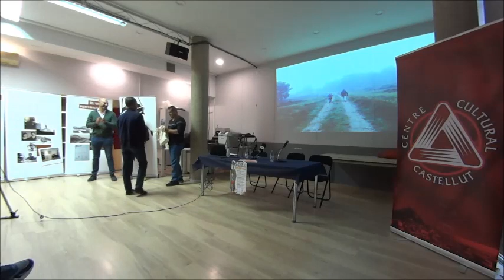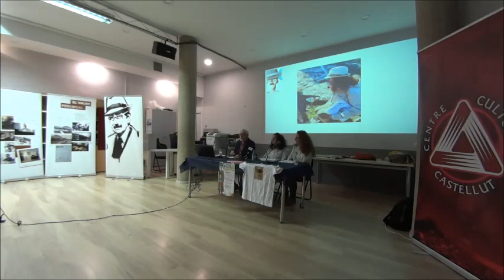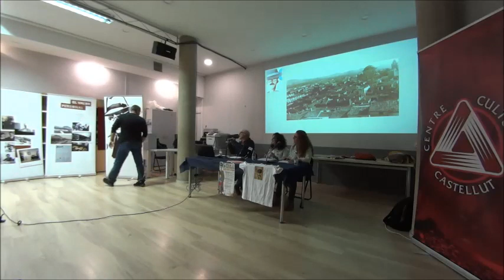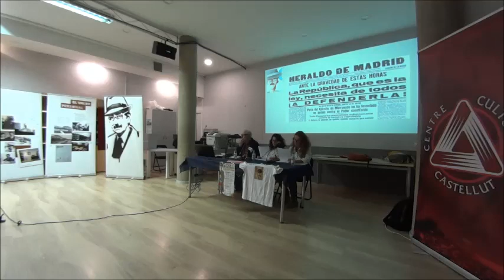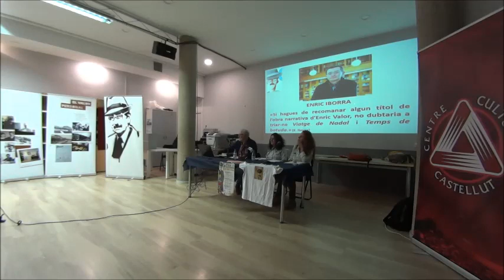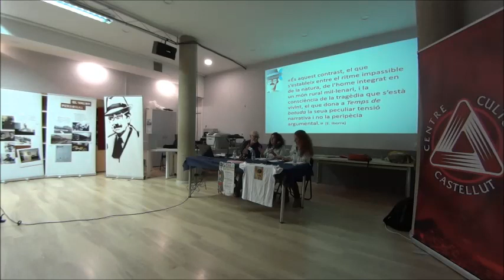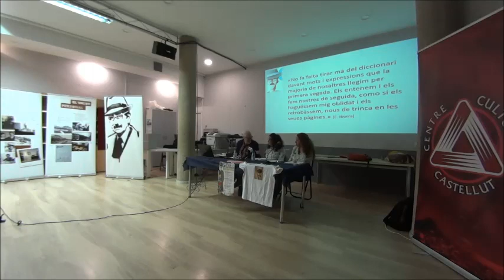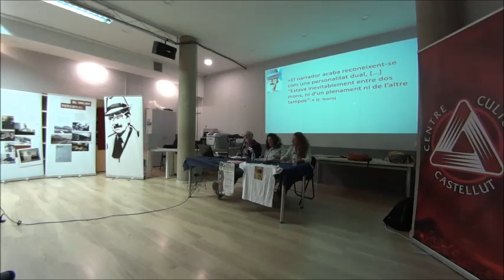Concurs fotografic i Taula redona 40 anys Temps de Batuda, amb Vicent Brotons, Assumpta i Rosa Mira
El cap de setmana, del 27 al 29 d’octubre, celebraren a Castalla la VIª Fira de la Fantasia en homenatge al mestre Enric Valor. Tres dies plens d’activitats per a totes les edats amb el denominador comú del món de la Fantasia Valenciana: concursos, Taula Redona sobre Temps de Batuda, Nit de Por al Castell, Ruta Literària, jocs tradicionals, màgia, tallers, Fireta, passacarrers, Mercat de la Fantasia… i dos concerts sonats: Pep Gimeno “Botifarra” i Dani Miquel.